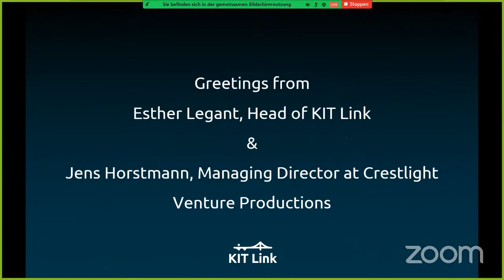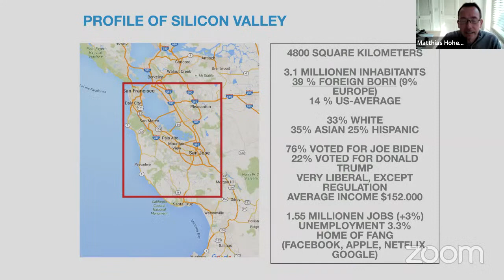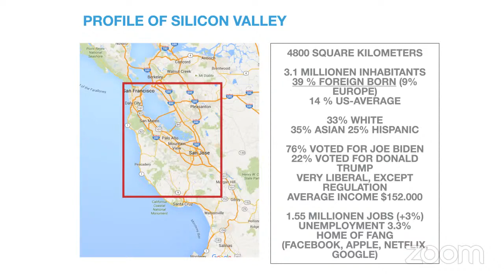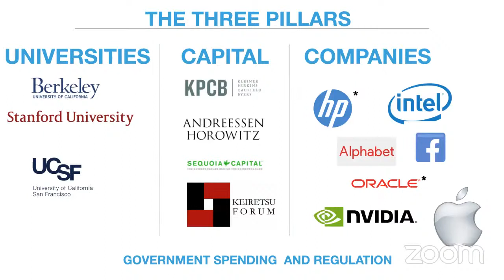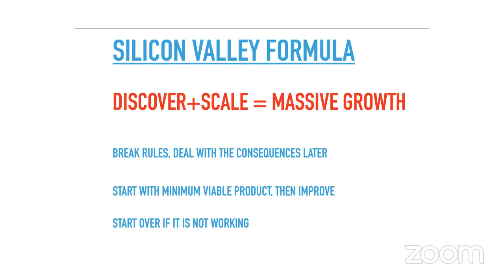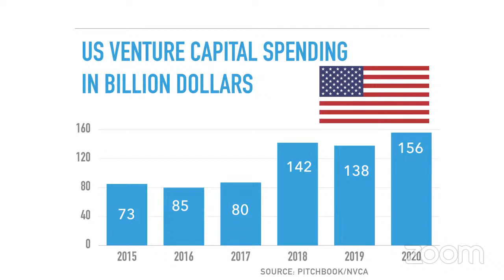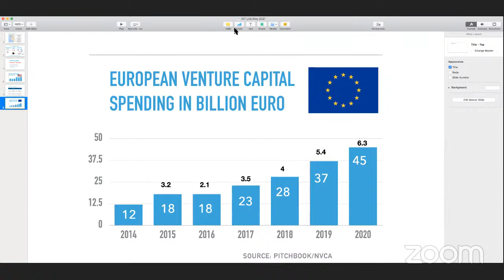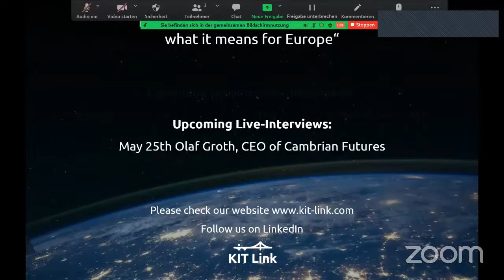KIT Link Interviews - How Silicon Valley works and what it means for Europe - Matthias Hohensee